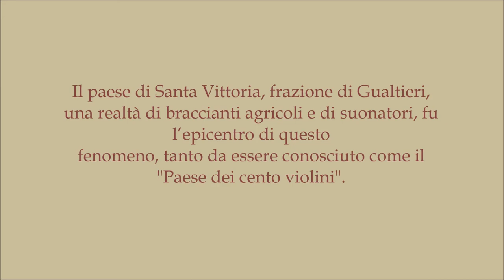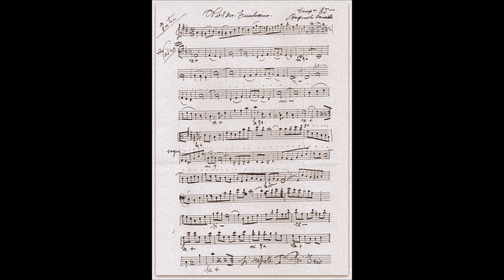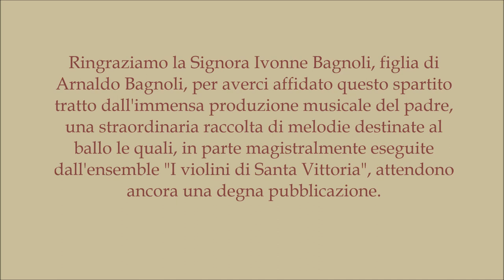"Valzer emiliano" (compositore Arnaldo Bagnoli).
Eseguito e registrato dalla formazione "Ballabili '900":
Rita Brizzi (chitarra)
Fiorenza Brizzi (mandolino)
Alfredo Nicoletti (chitarra 10 corde, produzione video)
Marco Brancalion (violino)